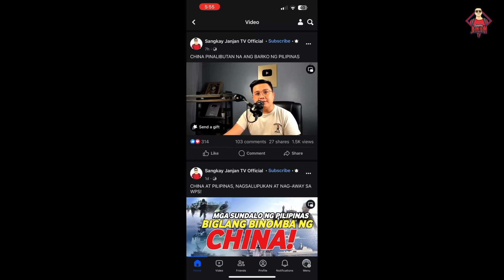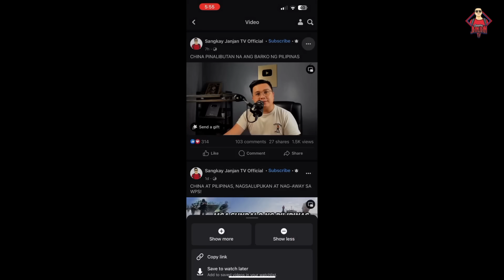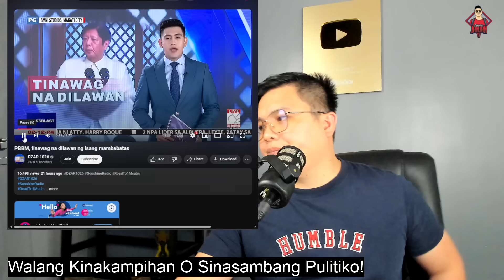BBM TINAWAG NA DILAWAN? PAANO NANGYARI?